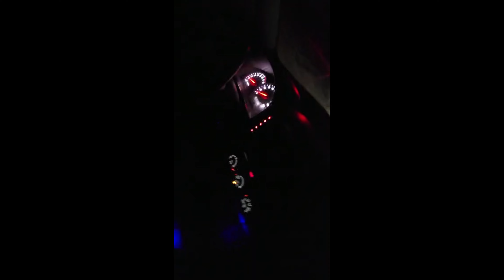Night Dune Bashing!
check the channel for more cool videos!